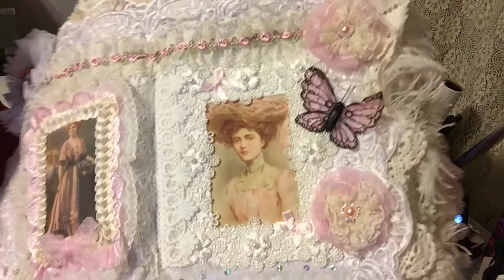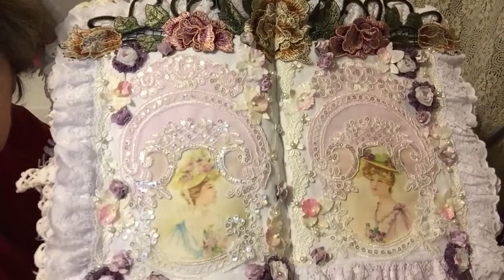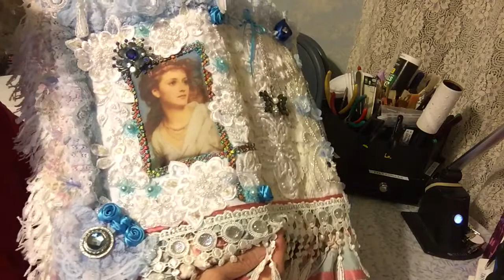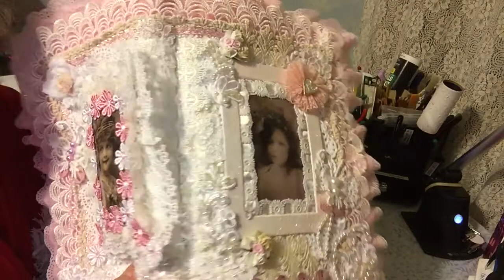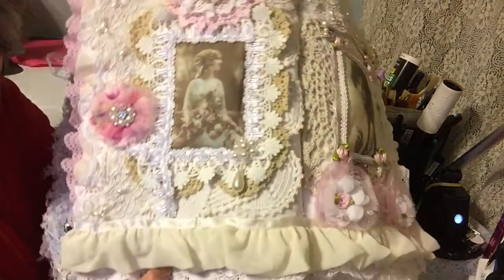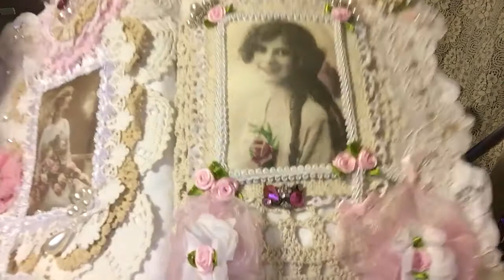My Favorite Doily Lace Book, OK, It's The Big One!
My Favorite Doily Lace Book, OK, It's The Big One! Yes, it's a big one but I love it!  I can see all the pretty laces and trims.  Love the appliques on this one.  Everything included except for the kitchen sink.  Let me know what you think.

Would love for you to join in. Comments are always welcome!